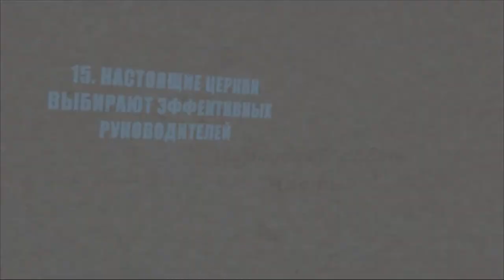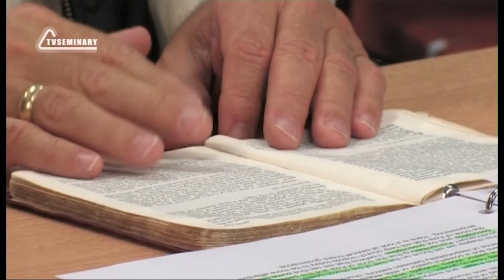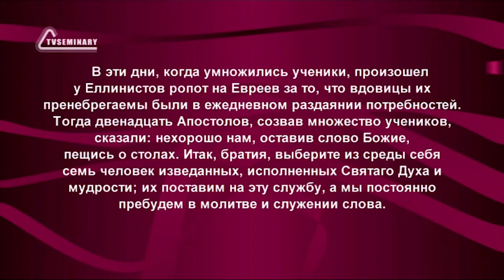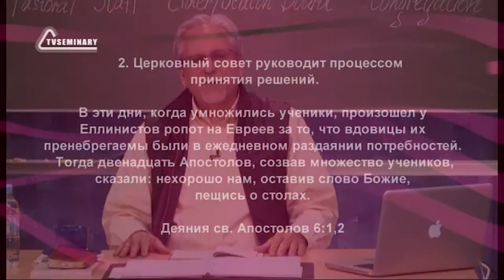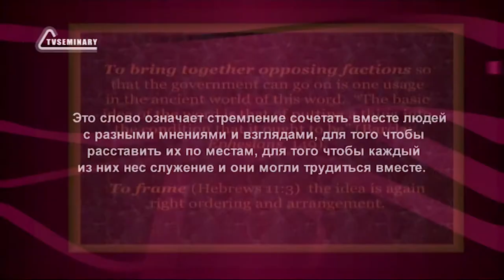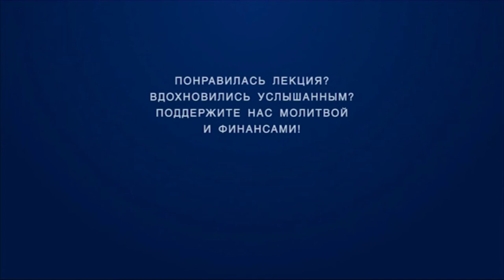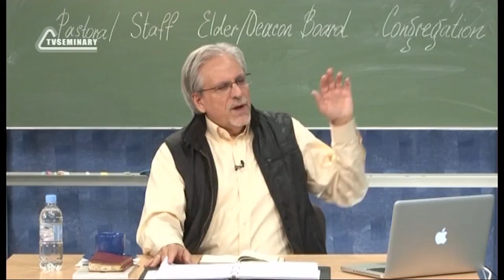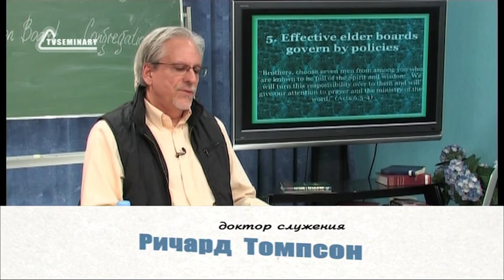PT515 Rus 34 Настоящие церкви выбирают эффективных руководителей Церковный совет Часть 1